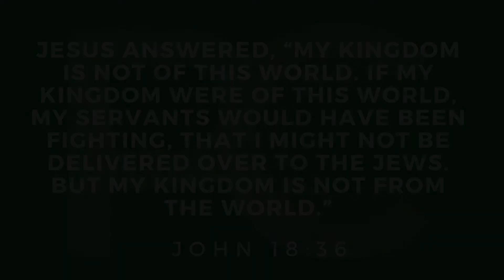Evening Devotional (August 12, 2020)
Join us tonight as we discuss the nature of the Kingdom of Heaven and how we partake in it.